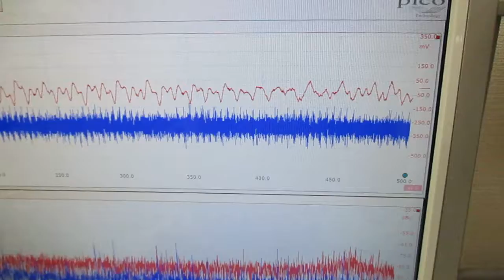音と超音波の組み合わせ技術 ultrasonic-labo